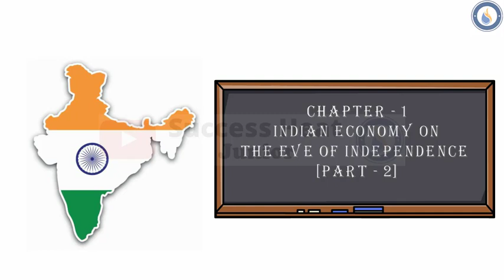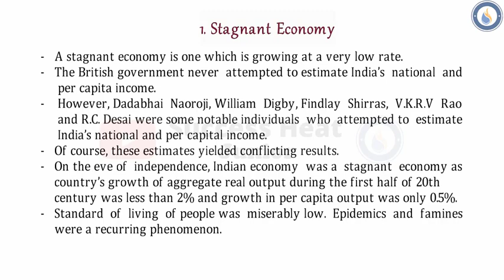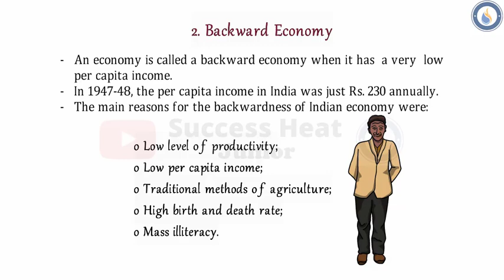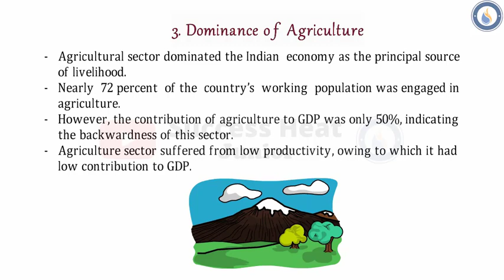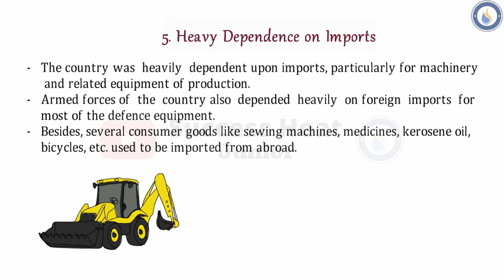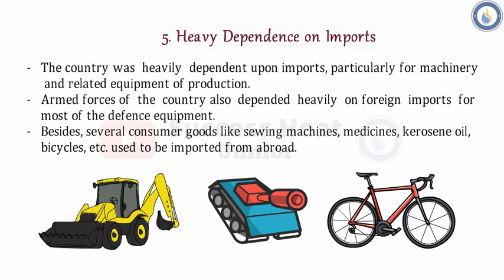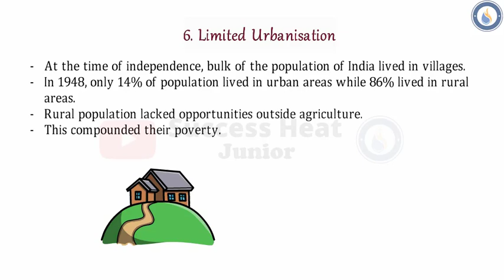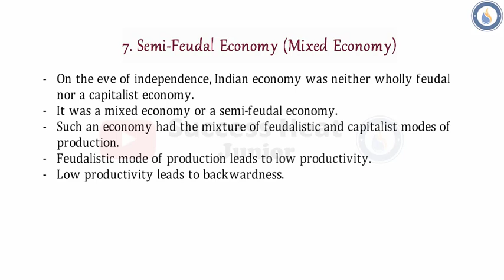#2| State of Indian Economy [Part-2] | Chapter -1 Indian Economy | Class-12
Learning concept:
1.State of Indian Economy on the Eve of Independence
1. Stagnant Economy
2. Backward Economy
3. Dominance of Agriculture
4. Bleak (Notional) Industrialisation
5. Heavy Dependence on Imports
6. Limited Urbanisation
7. Semi-Feudal Economy (Mixed Economy)

Learning Concept:
1. Introduction of Indian Economy.
2. Origin of British Rule.
3. Basic Purpose of British Rule.
4. Meaning of Colonialism.